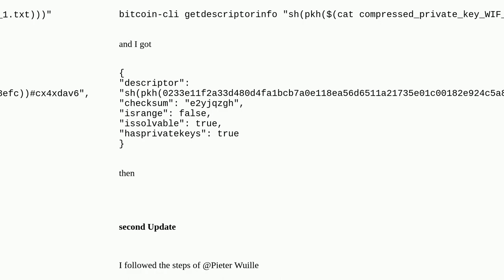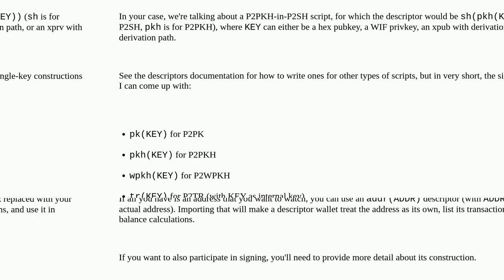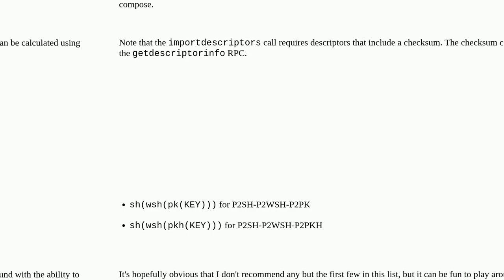Bitcoin: Importaddress and migrate to descriptor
Importaddress and migrate to descriptor

A special thanks goes out to the community

  output-script-descriptors wallet private-key